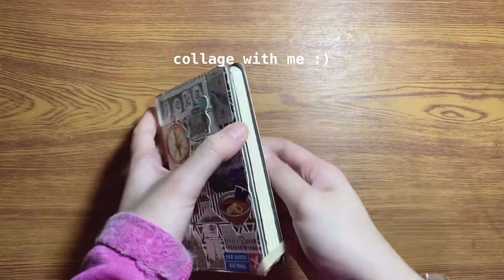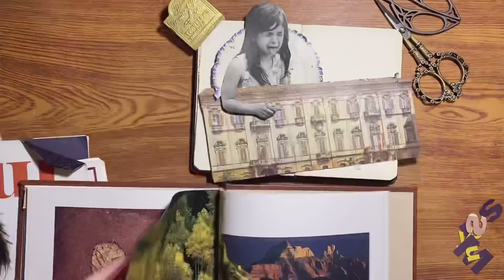collage journal with me | i told the sky i miss you ☁️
Ignore~
//tags//: